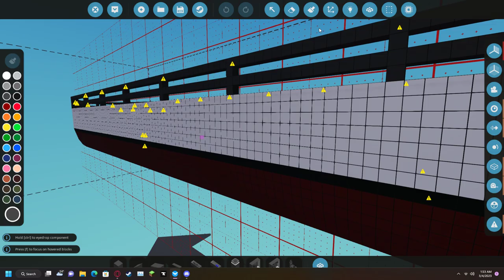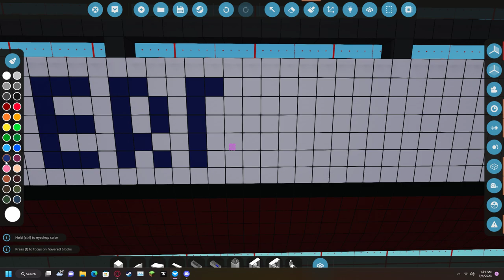Stormworks - The SS Derpy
Shes already got 1 on board weapons system